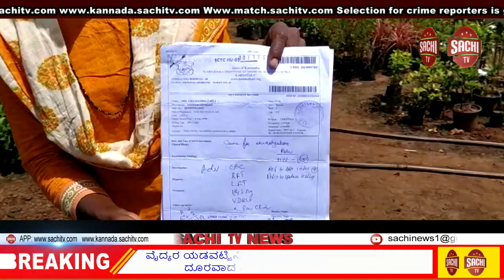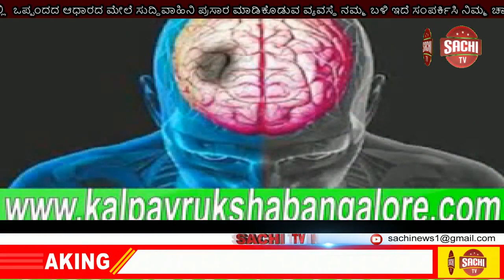ವೈದ್ಯರ ಯಡವಟ್ಟಿನಿಂದಾಗಿ ಮಹಿಳೆಯೋರ್ವಳು ಗಂಡನಿಂದ ದೂರವಾದ ಘಟನೆ ಹುಬ್ಬಳ್ಳಿಯಲ್ಲಿ ನಡೆದಿದೆ, sachi tv